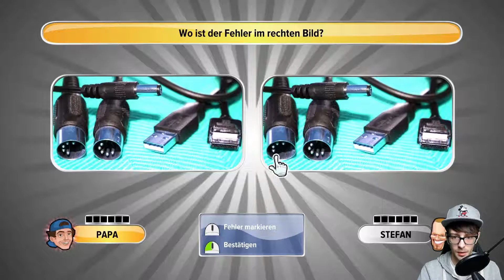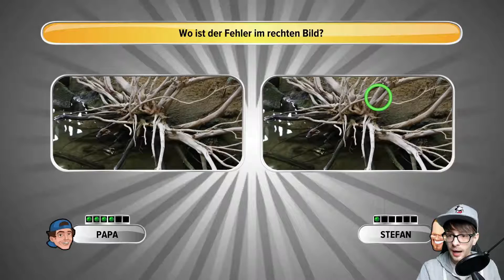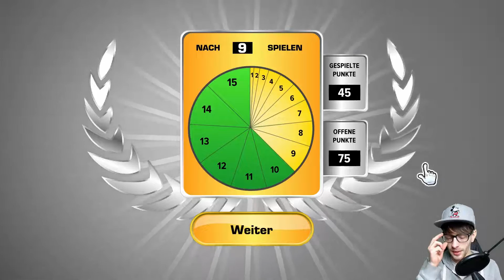Let's Play Schlag den Raab: Das 3. Spiel - Part 6 Fehlerbild - OttoVanThom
Let's Play Schlag den Raab: Das 3. Spiel | Schlag den Raab 3 Let's Play | Part 6 Fehlerbild

Wenn euch das Video gefällt und ihr mich und das Spiel unterstützen wollt, könnt ihr einen Daumen hoch geben, das Video favorisieren und auf Facebook oder Twitter mit euren Freunden teilen.

★ INFORMATIONEN ZU DIESER FOLGE:

Wir nähern uns dem Ende der Show und haben einen beachtlichen Vorsprung erarbeitet! Doch nun heißt es erstmal: Ring frei für Spiel 9 - Fehlerbild! Wir müssen in diversen Bildern den Fehler finden, nicht gerade meine Paradedisziplin. Hier muss ich leider ein paar Punkte an Stefan Raab abgeben!

WEITERE DATEN:

• TITEL: Schlag den Raab: Das 3. Spiel
▪ ENTWICKLER: Sproing
▪ PUBLISHER: bitcomposer Entertainment
▪ SYSTEM: Windows, Wii, Playstation 3
▪ GENRE: Geschicklichkeitsspiel
• DEUTSCHLAND RELEASE: September 2012

Zögert nicht, einen Daumen da zu lassen, gefolgt von einem Kommentar, warum oder warum nicht ihr einen Daumen da gelassen habt : )

Valar Dohaeris!